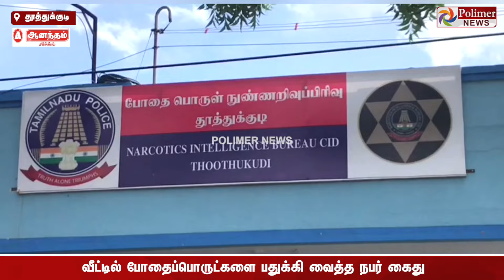ரூ.30 கோடி மதிப்பிலான போதை பொருட்கள்.. வீடு முழுக்க அலசிய போலீஸூக்கு ஷாக்.. நபருக்கு விலங்கு..